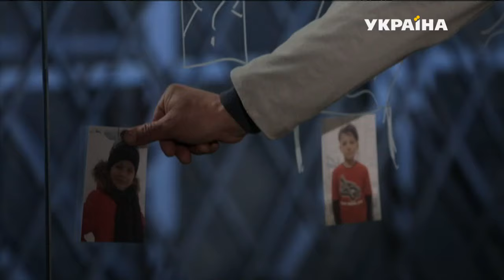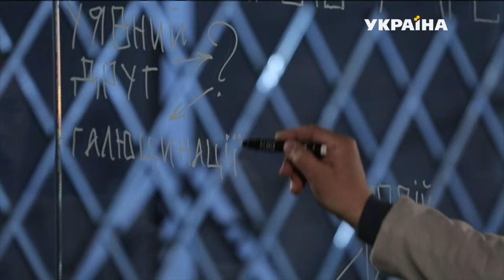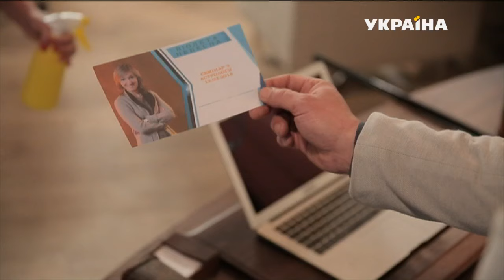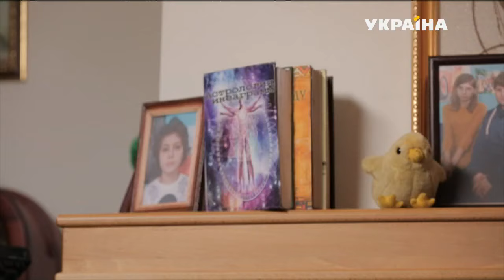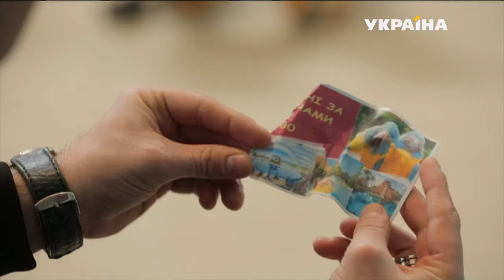Я иду искать | Реальная мистика